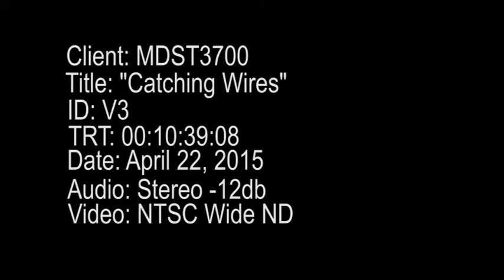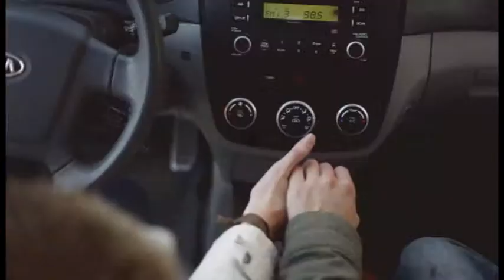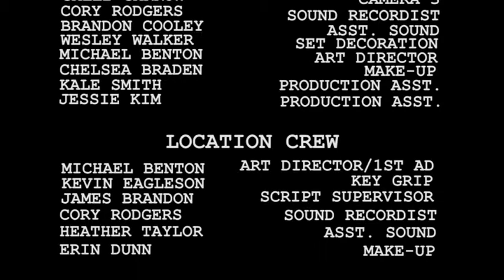Crossing Wires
This was my project for Directing I, again with Prof. Smith in the fall of 2014. Like My Hatchet, I worked on this the entire semester and it was my first time working on a script I had not written. I had also made the mistake of editing it myself.

Brian originally wrote this as a play that took place in an airport (the entire thing). That wasn't going to happen so it changed to a bus station (there are plenty of those around here in Gainesville).

Again, I had never worked on a script I hadn't written before and I was still in the "Director/Producer/Writer" mindset, used to doing most things myself. Brian and I were also in Cinematography class together. We had written scripts and traded them. I would direct his script and he would DP (Brian is a producer) and Brian would direct my script and I would DP (I am a director).

It was an interesting experiment and the final project is kind of a scattered mess because I had not quite figured out a development process and the role of a director in pre-production. I was busy setting locations, getting forms signed, getting clearances, and finding crew when I should have been thinking about the story and the performances.

That being said, I am proud of the great relationships with very talented actors:
The impossibly adorable and kind Courtney Blair, the always hilarious and uplifting Asa Stephens, the lovable and hilarious Patrick Connelly, the hurricane of talent and tenacity Wanda Morganstern, and the super talented character actor (whether he likes it or not) the hilarity monster Justin Mayhew.

They are an absolute treat to be around and they always make me feel good. I revel in the chances I get to work with them